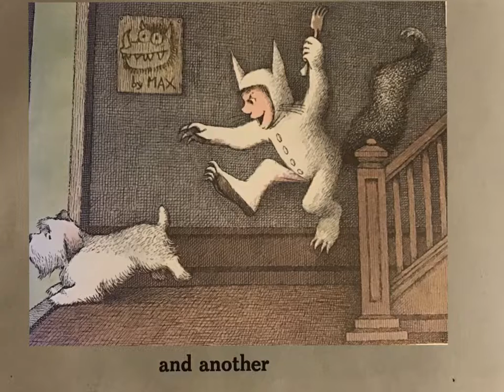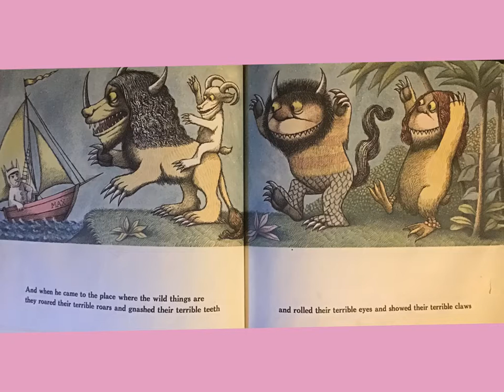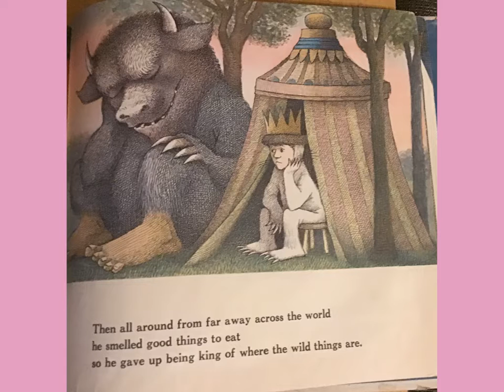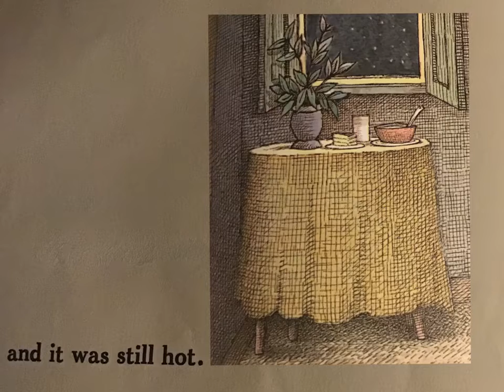Where the Wild Things Are